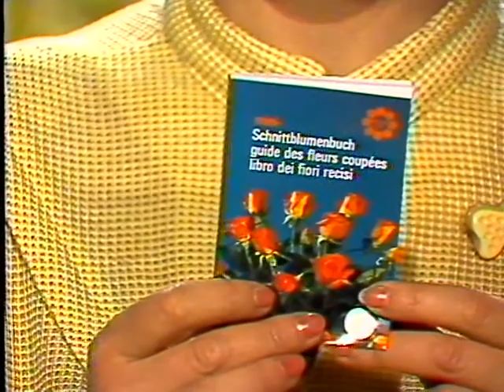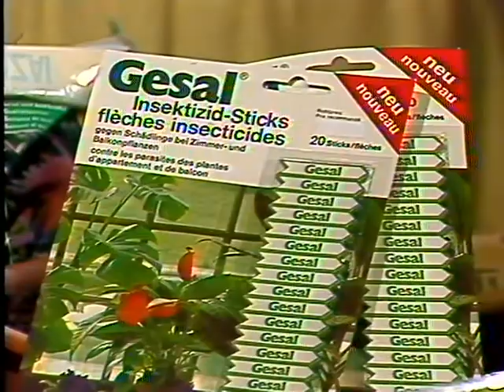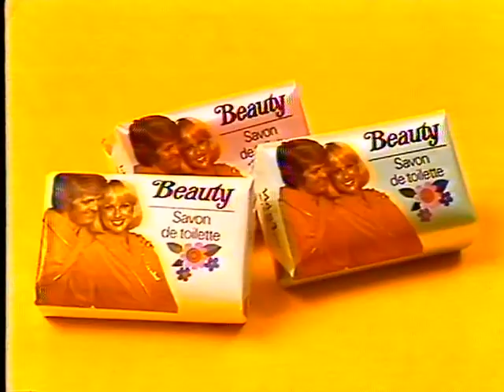Coop Mittwochstudio, Folge 185 vom 18. März 1981